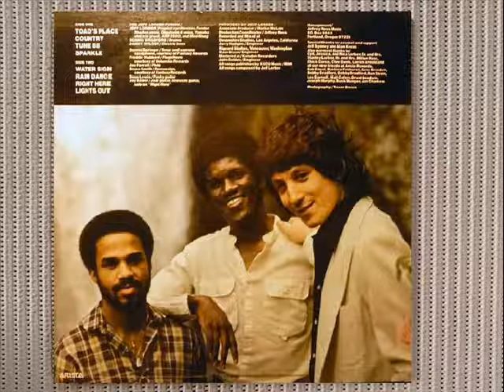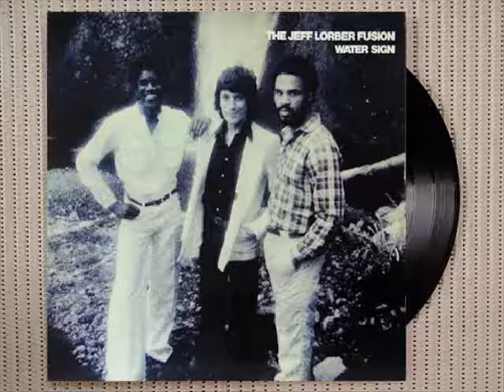The Jeff Lorber Fusion - Rain Dance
Baixo - Danny Wilson
Bateria - Dennis Bradford
Flugelhorn - Freddie Hubbard
Flauta - Joe Farrell
Guitarra - Jay Koder
Teclados, Produtor, composta por - Jeff Lorber
Percussão - Bruce Smith
Saxofone - Dennis Springer